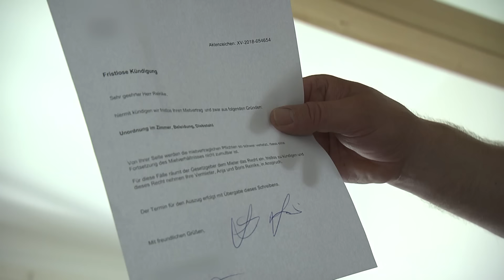Der Assi-König 🤴🏻| Hilf Mir!